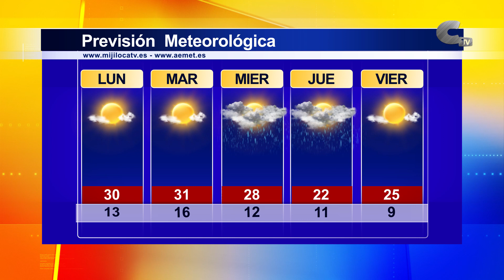El tiempo lunes 17/06/2024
La semana trae jornadas soleadas con nubes con probabilidad de chubascos dispersos el miércoles y jueves. Las temperaturas oscilarán entre los 31º de máxima y los 9º de mínima.